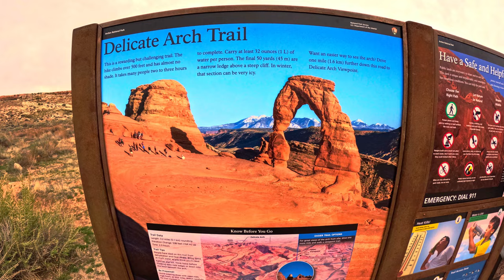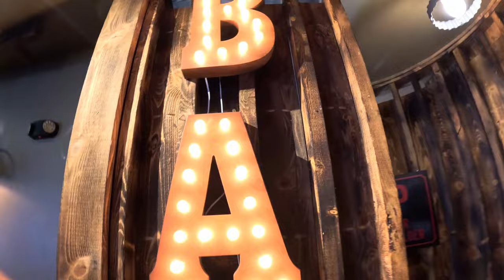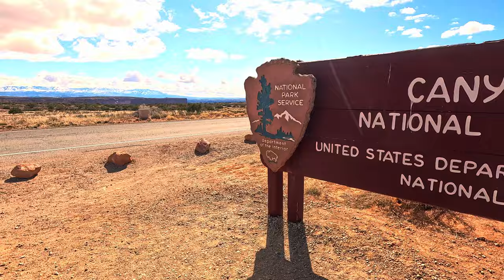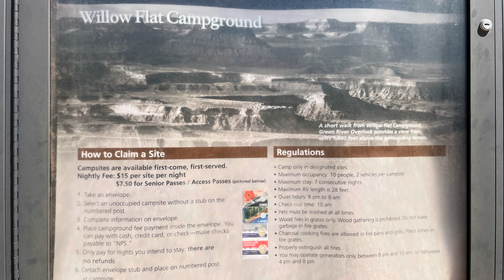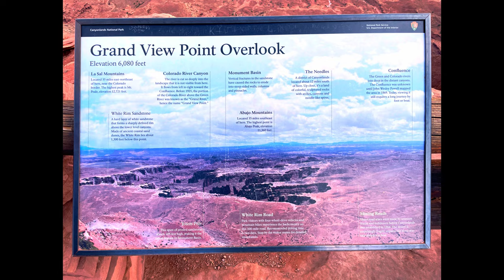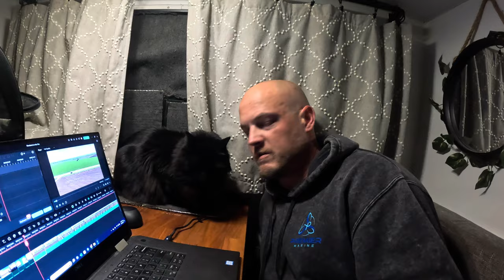MOAB, UTAH // Arches National Park and Canyonlands National Park In Our 4x4 Truck Camper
As we continue to head north as part of our spring migration we find ourselves perfectly situated to visit two of the most iconic National Parks in the United States!  Come along as we spend 48 hours in the greater Moab, Utah area